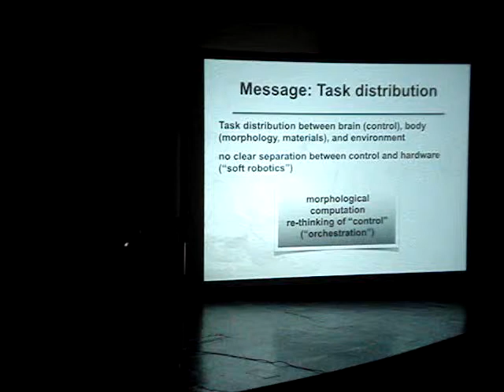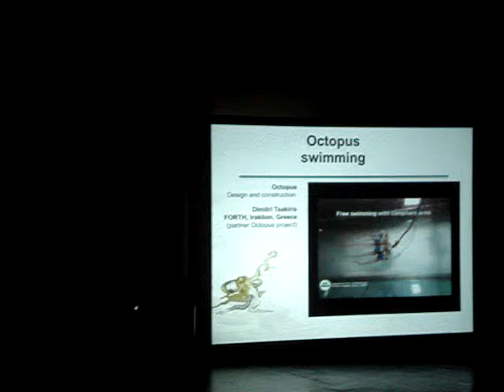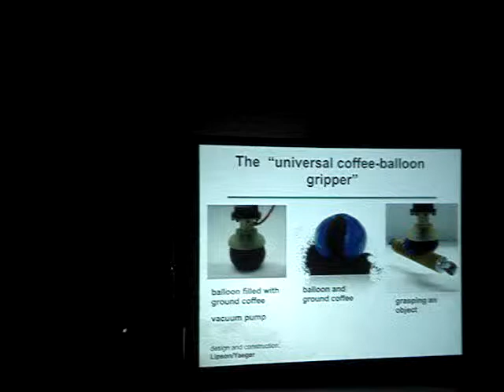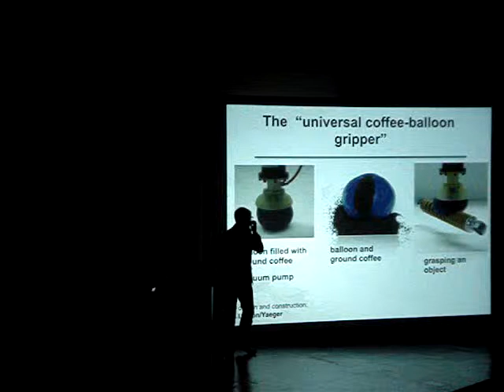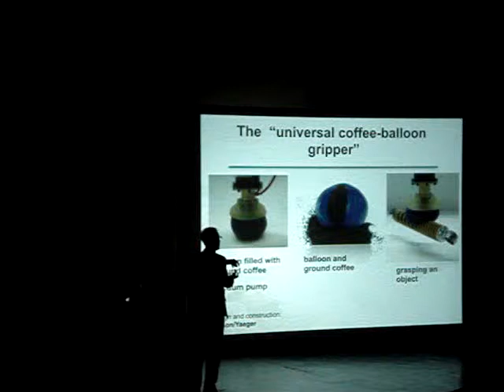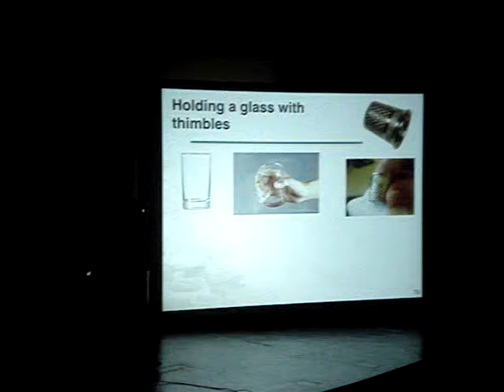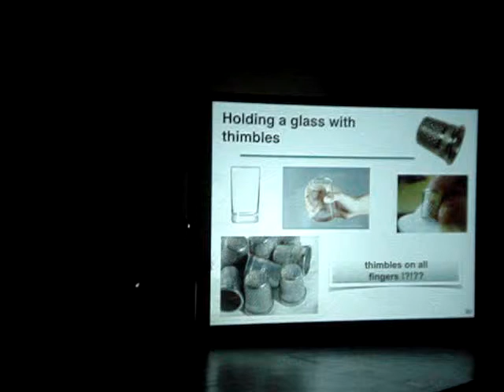Rolf Pfeifer-Talk at UBA-Soft Robotics. Part 3